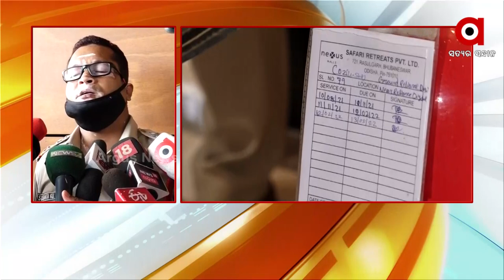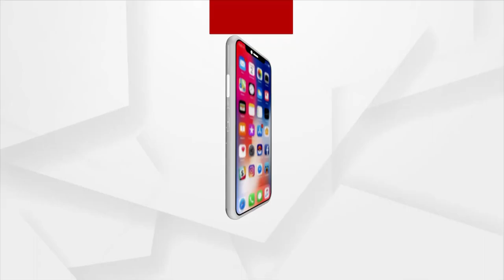ଏସପ୍ଲାନେଡ ମଲରେ ଭୁବନେଶ୍ୱର ଅଗ୍ନିଶମ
ଯଦି କୋଣସି ଅଗ୍ନିକାଣ୍ଡ ଜନିତ ଅଘଟଣ ଘଟେ ମୁକାବିଲା କରିବାକୁ କଣ ଅଛି ମଲରେ ଅଗ୍ନି ନିରାପତ୍ତା ବ୍ୟବସ୍ଥା ସେ ନେଇ ଗୋଟି ଗୋଟି ଯାଞ୍ଚ ଆରମ୍ଭ କରିଥିଲେ ଅଗ୍ନିଶମ ଅଧିକାରୀ । ଅର୍ଥାତ ନିଆଁ ଲାଗିଲେ ସ୍ମୋକ ଡିଟେକ୍ଟର ଠିକରେ କାମ କରୁଛି କି ନାହିଁ .